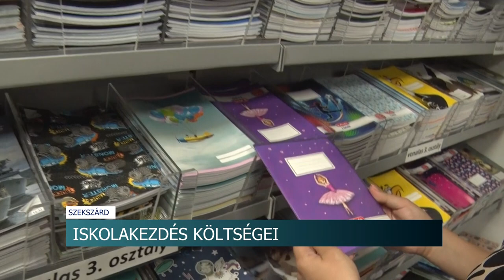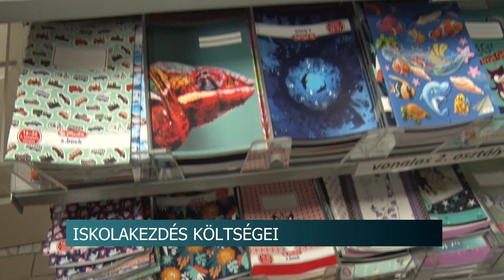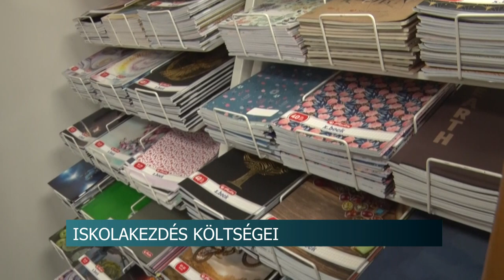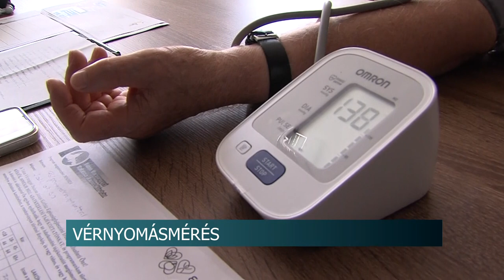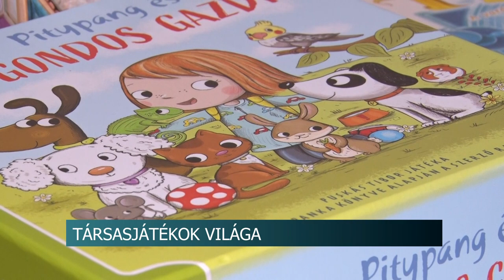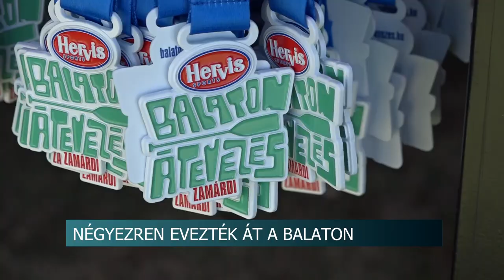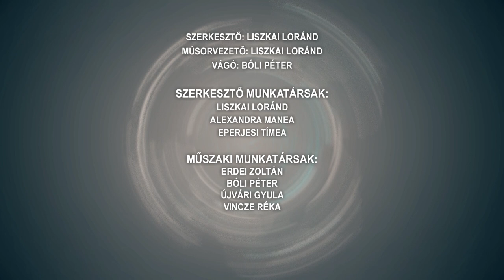Híradó - Tolnatáj TV 20240730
Pollen - tanácsok az allergiásoknak
Tombol az aszály
Megterhelő anyagilag az iskolakezdés
Vérnyomásmérés - kampánnyal hívja fel a figyelmet a megelőzés fontosságára a szekszárdi kórház